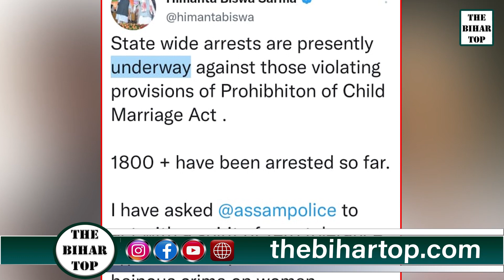CM का आदेश 18 साल से कम उम्र की लड़की से शादी करने पर होगा जेल, आज 1800 लोगो को पकड़ा गया